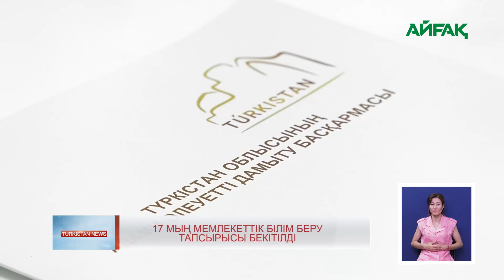06.07.2022 ж. TURKISTAN NEWS